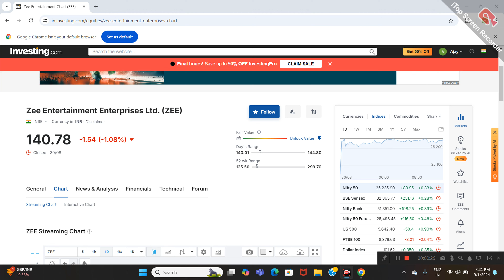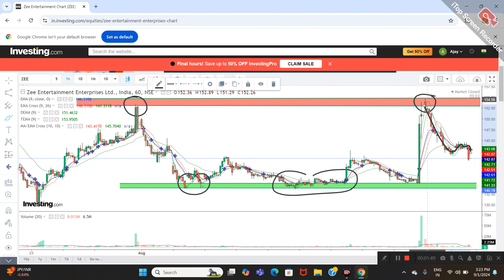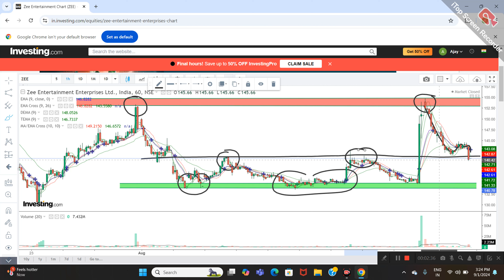ZEE ENTERTAINMENT LTD SHARE NEWS | NEXT TARGET | LATEST NEWS | STOCK ANALYSIS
zee entertainment share analysis
zee entertainment shares
zee entertainment
zee share
zeel share
zee entertainment sony merger
zee entertainment share price today
zee sony merger